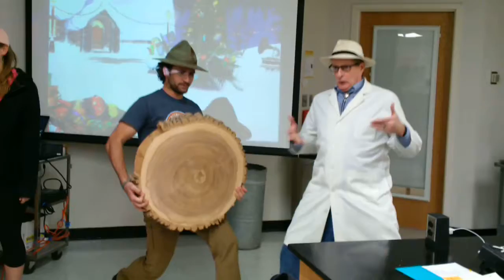Plant Anatomy Fall 2017 Video Extravaganza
The Incredibly Awesome Fall 2017 Plant Anatomy Class completed the semester with this great video, dedicated to Botanists Worldwide.  The video features Dr. Bidlack, Students from the Plant Anatomy Class, Bigfoot, Charles Bidlack, and the Plant Anatomy Band.  Hooray for Plant Anatomy!!  Yay!!!